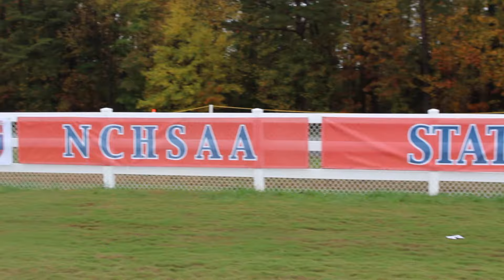Ardrey Kell Cross Country 2015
Great Season Knights!
Edited by Carson Philbin